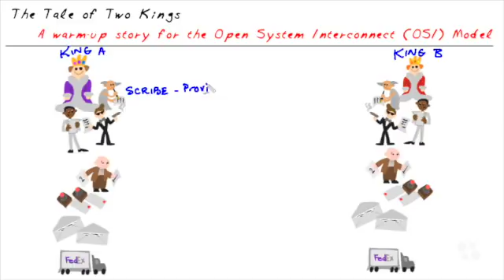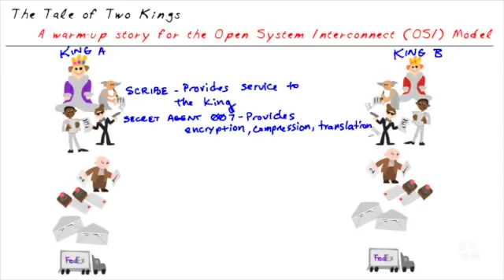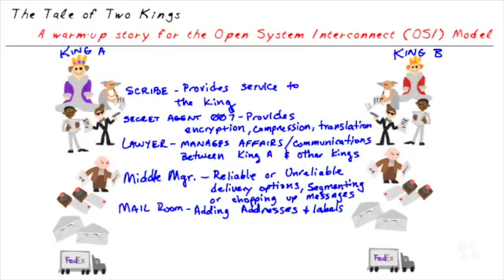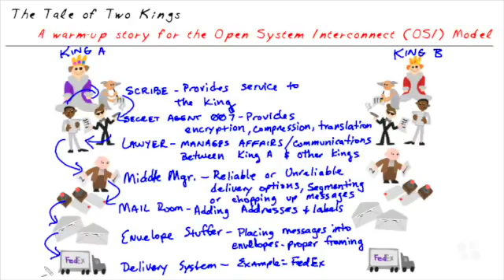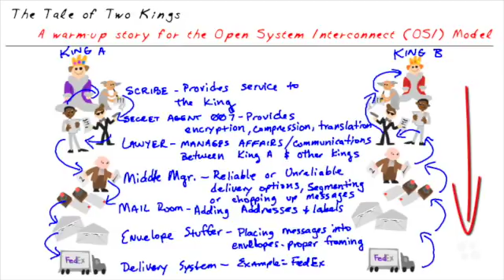CompTIA Network+ (N10-007)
In this video, Keith Barker covers the OSI reference model. Keith illustrates how two devices go about communicating with one another across a network with a fun story. The story is simple, but anecdotes and metaphor can help understand deeper concepts.

Imagine King A wants to invite King B to lunch — he wouldn't head over there himself, he has people to do that for him. The king summons his scribe, who transcribes the message. The scribe hands it off to the kingdom's secret agent, who encrypts the message so that it can't be intercepted en route. From there it goes to the lawyer, who manages communication with other kingdoms and makes sure it's in order. The lawyer passes it off to the middle manager, whose job it is to decide how to deliver the message — whether or not it needs a receipt confirmation. The mailroom takes it from there, and decides addresses and labels, and after that the envelope stuffers decide on the delivery service to use. After the delivery system takes over to Kingdom B, the process is done in reverse, with each of Kingdom B's representatives doing their job as well.

This story, although simple, helps teach what it takes for two devices to communicate over a network — remember it by teaching it to someone else and you'll be better prepared to learn the technical details of the OSI model.